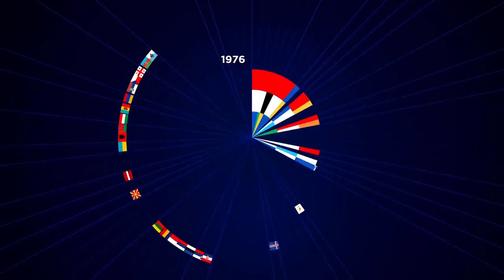EUROVISION 2020: Top 12 Most Handsome Men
My Top 12 Most Handsome Men Who Were To Take Part In The Eurovision Song Contest 2020. Leave your top 12 in the comment section below.